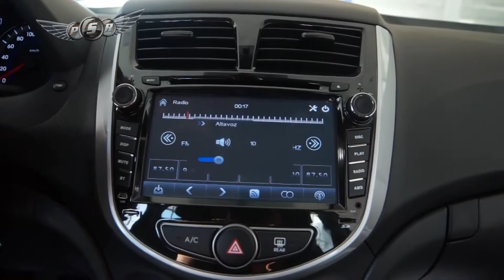SAN ANTONIO MOTORS HYUNDAI ACCENT